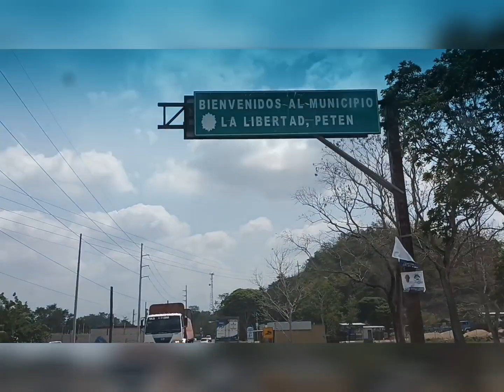Isla de Flores Peten Guatemala